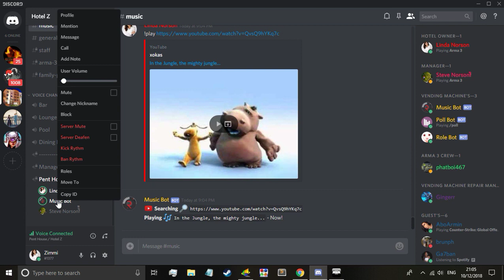Carl tries to fly like me - Arma 3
I'm the better flyer